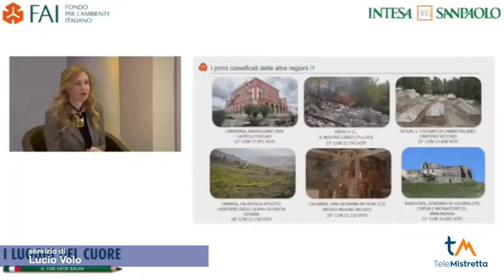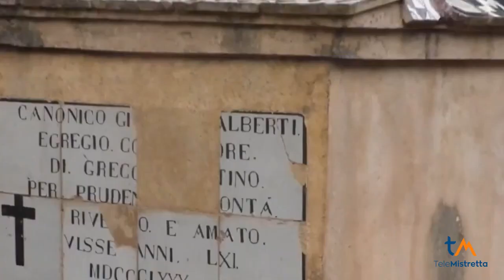Luoghi del Cuore FAI, il cimitero vecchio di S Stefano di Camastra primo nella classifica regionale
Il FAI e Intesa Sanpaolo hanno reso noto i risultati dell’11ª edizione del censimento nazionale de “I Luoghi del Cuore”, di cui fa parte anche il Cimitero Vecchio di S. Stefano di Camastra, classificandosi al 15° posto nella classifica nazionale, mentre nella classifica regionale occupa la prima posizione con 13.468 voti.